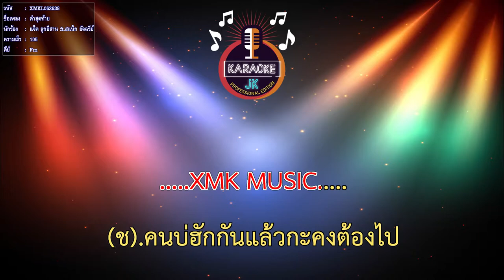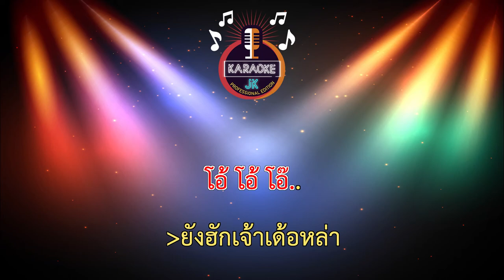คำสุดท้าย (105-Fm) - แจ็ค ลูกอีสาน ft.สแน็ก อัจฉรีย์【 Cover By คาราโอเกะดนตรีสด 】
เพลง : คำสุดท้าย
ศิลปิน : แจ็ค ลูกอีสาน Ft. สแน็กอัจฉรีย์ PT music
คำร้อง/ทำนอง : แจ็ค ลูกอีสาน
เรียบเรียง : เอ็ม นาโนน
มิกซ์มาสเตอร์ : เอ็ม นาโนน